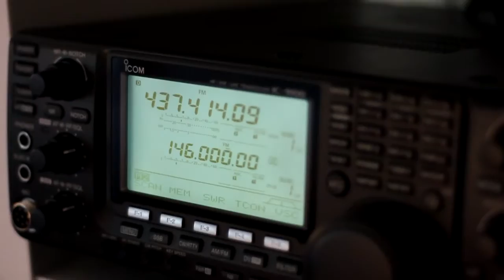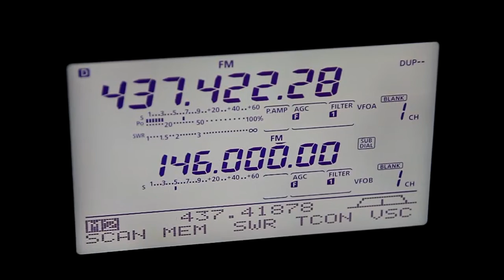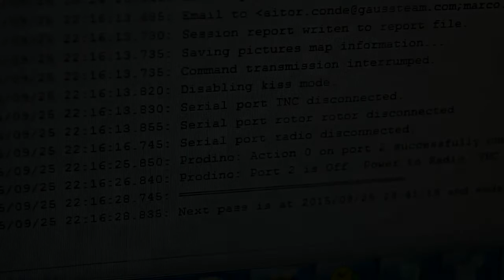GAUSS Satellite Ground Station in action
GAUSS Satellite Ground Station, located at the company's Rome headquarter, is fully automated in order to follow the passes of the GAUSS launched satellites.

The video was made on an automatic pass of the satellite UniSat-6 over the Ground Station in Rome.

It has capabilities for downlink & uplink in UHF, VHF and downlink in S-Band.

The Ground Station automatically switches on/off the complete ground station on demand in order to save energy and to save on hardware.